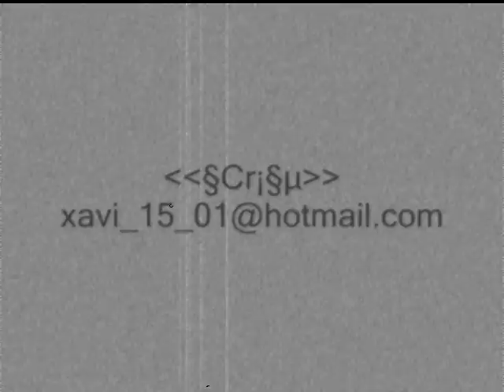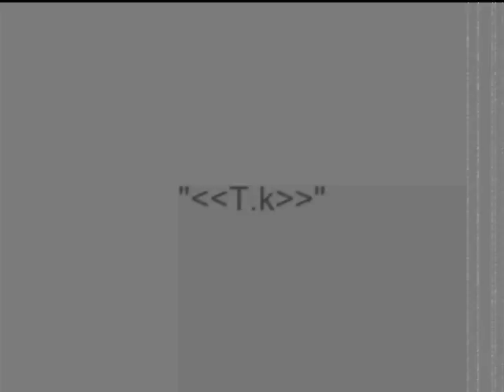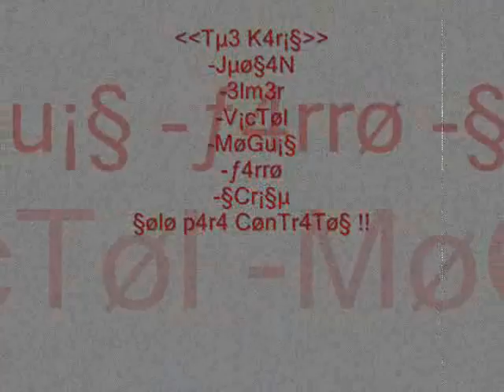the karis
somos weno para k decirles mas ! ...xD !!